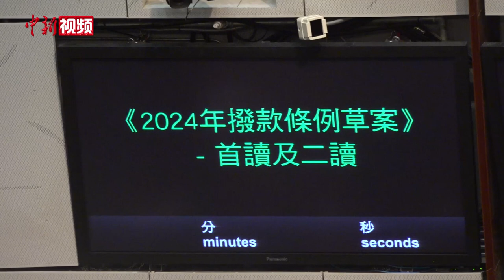香港房地产市场全面“撤辣”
2月28日，香港特区政府财政司司长陈茂波在立法会发表2024至2025年度财政预算案。陈茂波表示，特区政府一直密切留意住宅物业市场的情况。经审慎考虑当前的整体情况后，特区政府决定即日起撤销所有住宅物业需求管理措施（“撤辣”），即由28日起所有住宅物业交易无须再缴付额外印花税、买家印花税和新住宅印花税。